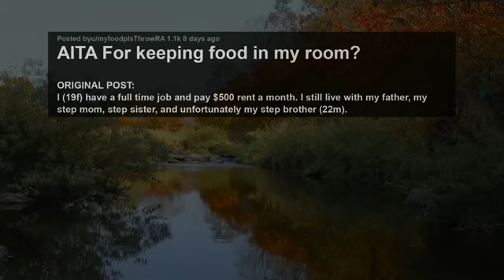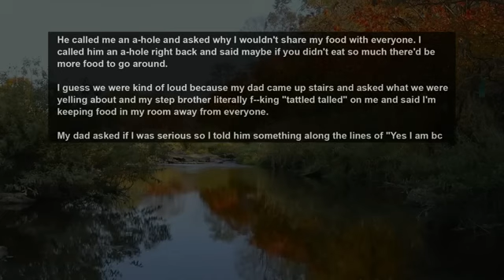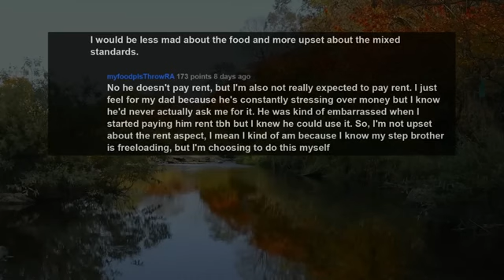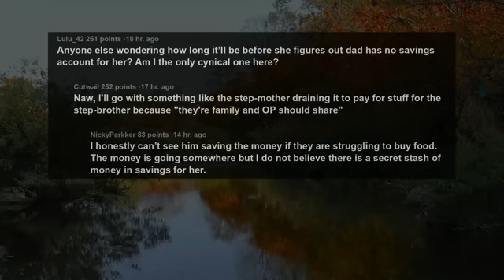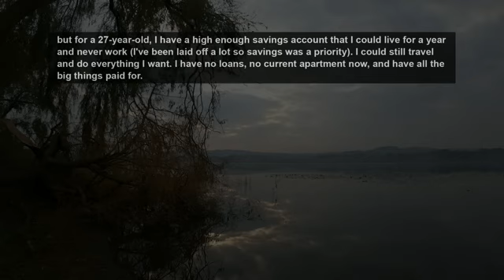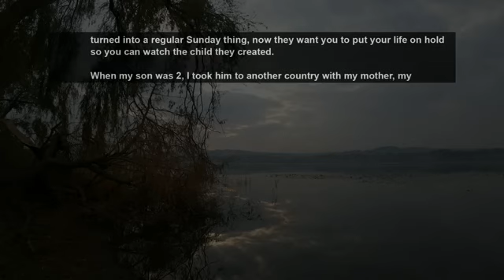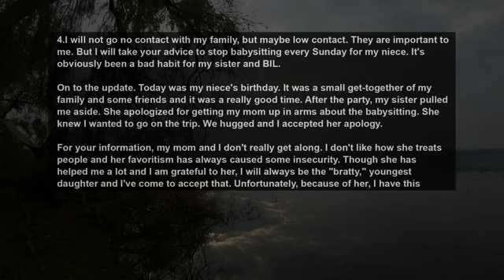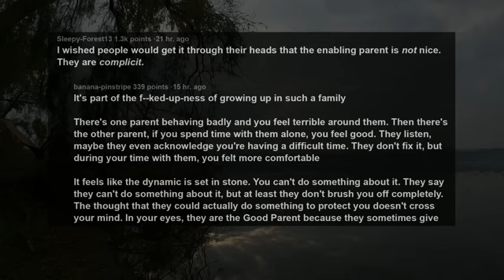UPDATE Locked My Food In My Room Cos Freeloading Step Bro Kept Eating Them All, Now Dad's Mad~ AITA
Story 1:
AITA For keeping food in my room?
Story 2:
AITA for choosing my trip over my babysitting my niece. UPDATE!